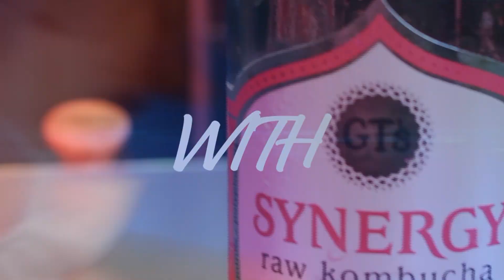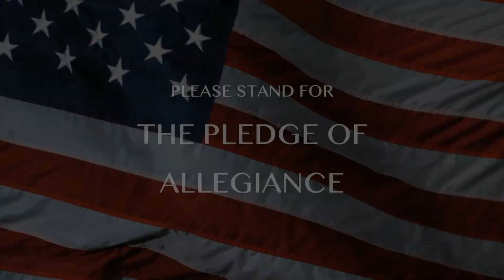Early Bird - March 11th, 2022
Executive Producer: Bradley Groleau
Producer: Jay Atal
Hosts: Griffin Yarmaloff and Shea Curry
FEATURING: Shea Naming Film Terms
All of that and more on today's episode of the Early Bird